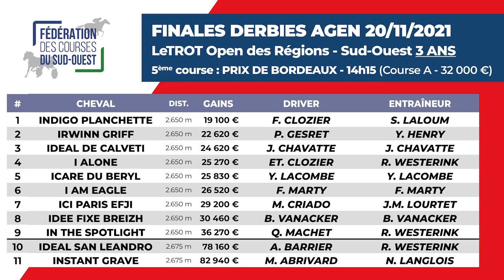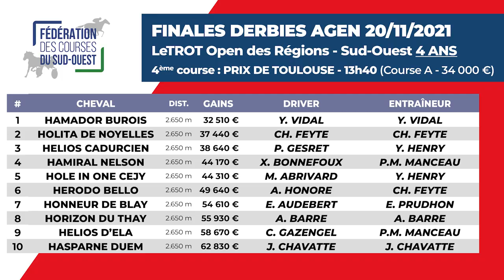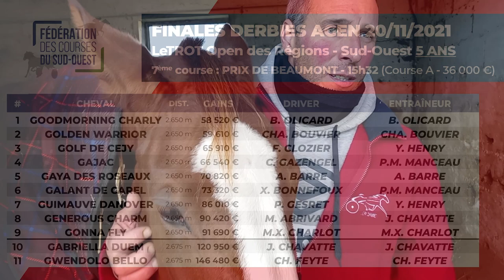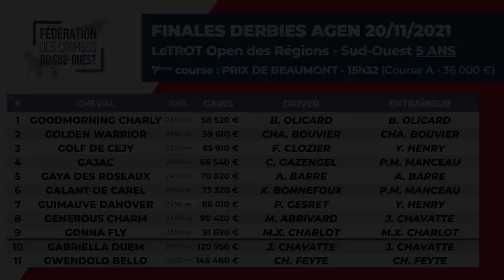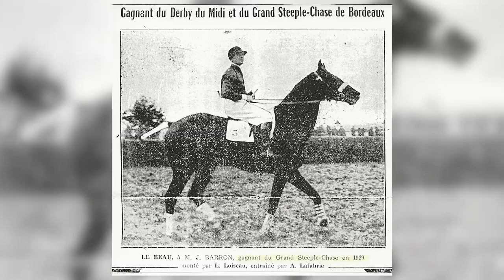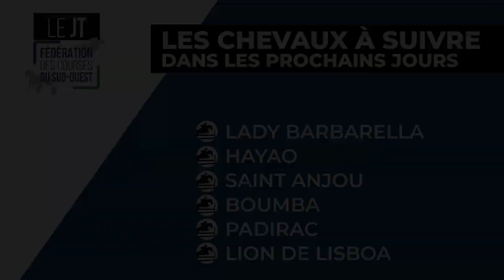JT#61 - 18/11/2021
00:00 - Au sommaire :
01:08 - Agen : tout sur les finales des Derbies !
07:46 - Bordeaux : focus sur le Grand Steeple
11:05 - 11 & 15 NOVEMBRE : Toulouse et Bordeaux ont fait le show
14:27 - Le retour aux courses
16:33 - Temps forts à Auteuil le 14/11
17:47 - L’actu : disparition de Jean-Yves ARTU
20:19 - Les belles notes
20:59 - L’agenda
21:52 - Les partants du week-end de Jérôme Chavatte et Maxime Grasset

Nos invités :
- Maxime Grasset, entraîneur de trotteurs à Montaut
- Jérôme Chavatte, entraîneur de trotteurs à Beaumont-de-Lomagne